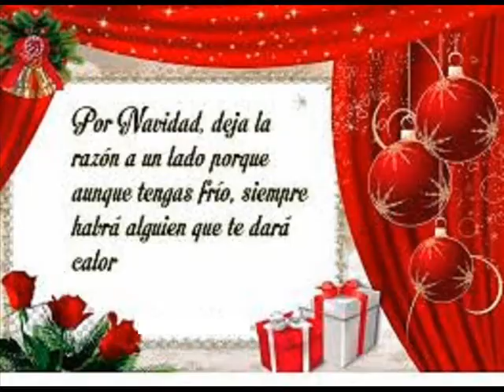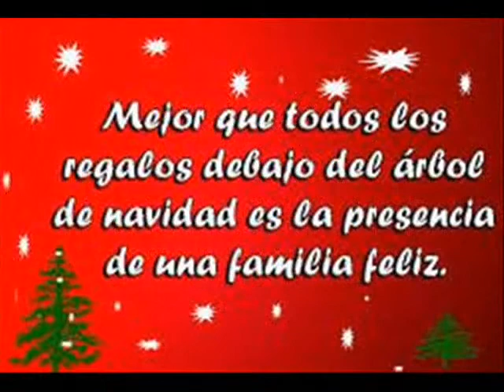Feliz Navidad para todos 2014